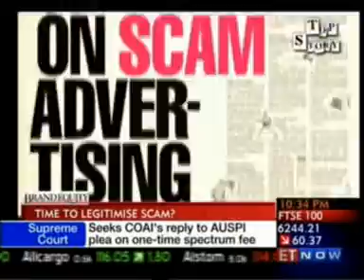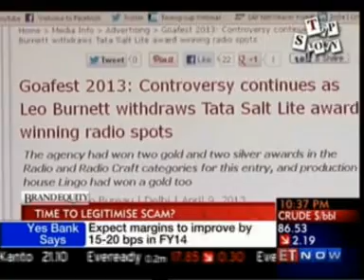Godrej 130482 ET Now Brandequity 17 April 2013 10min 13sec Mr. A Mahendran - MD, GCPL ( Time To Legitimise Scam ) 22.31pm